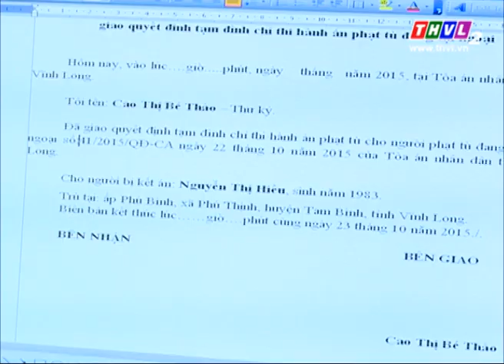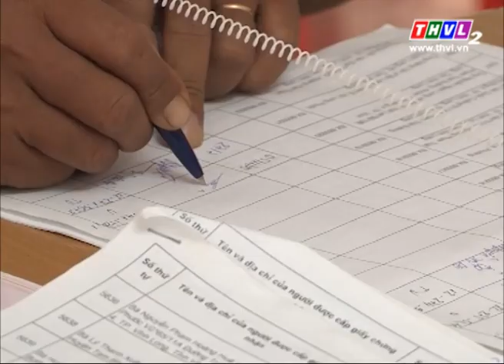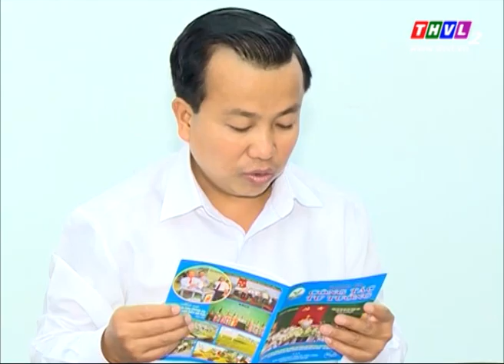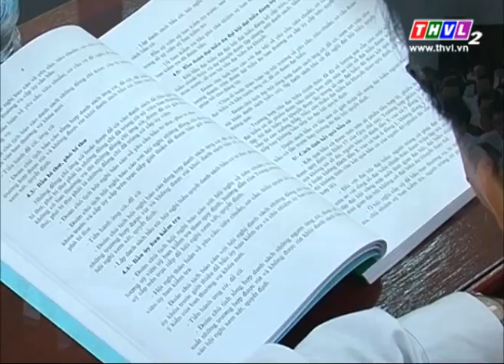THVL | Chuyên đề Xây dựng Đảng (kỳ 2 tháng 11/2015)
Chương trình phát sóng vào 19h45 chủ nhật hàng tuần trên kênh THVL2.